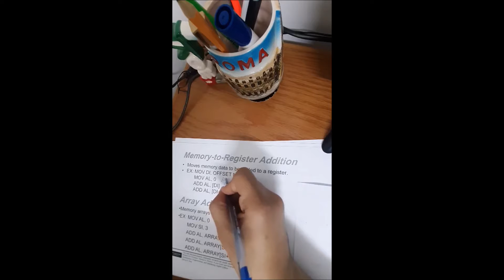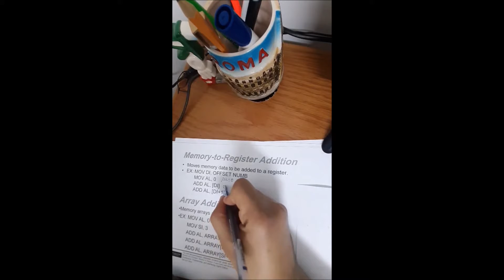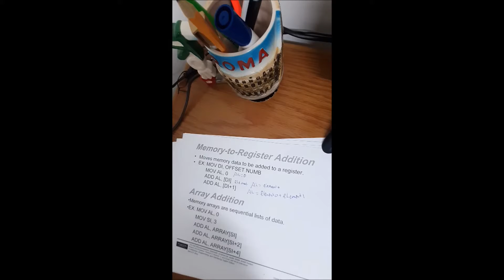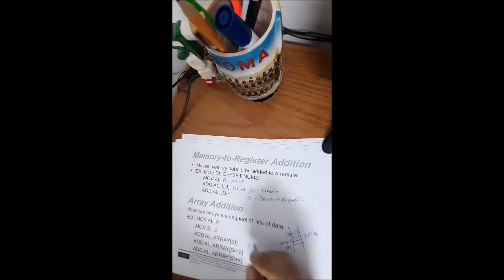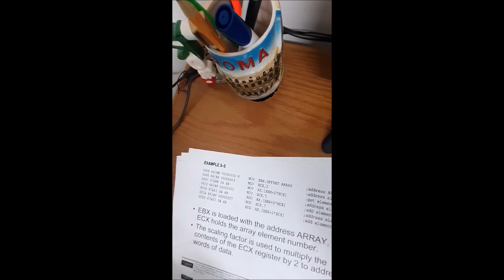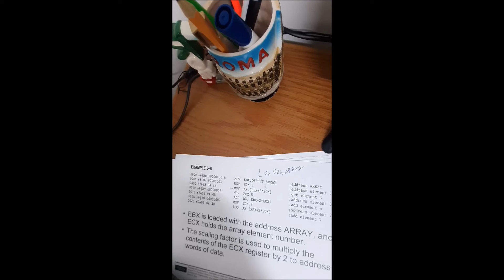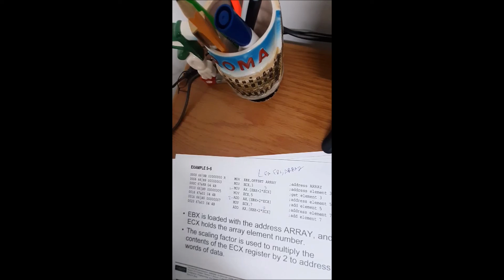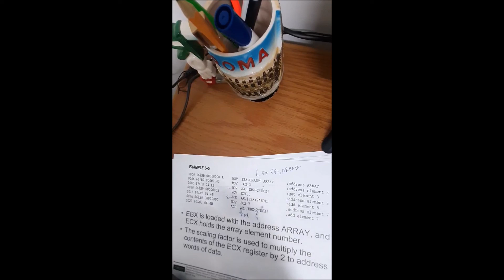Addition Part II